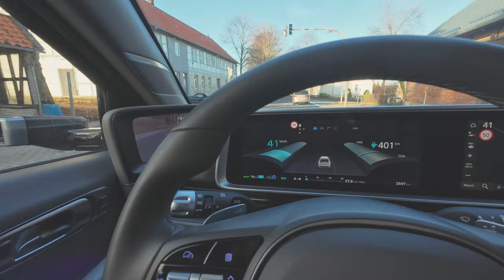Photowalk Leica M11 Monochrom DJI Osmo Action 4 & Mic2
Heute mal wieder ein Photowalk on Tour. Ich nehme Euch mit und teste gleich mal die DJI Sachen dabei. Viel Spaß!
Setup:
Leica M11 Monochrom
Leica Elmarit-M 28mm F2.8 ASPH
Leica Summilux 50mm F1.4 ASPH
Neben meiner gerne investierten Zeit und auch (leider) Geld steigen die Kosten. Gerne können Sie mir eine kleine Spende hinterlassen.
Herzlichen Dank für Deine / Ihre Unterstützung.